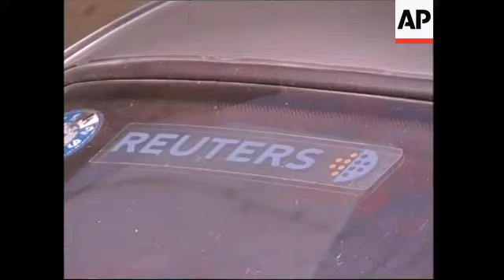WRAP US military mistakenly killed Reuters cameraman, plus Hebron rally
AGENCY POOL
Abu Ghraib - 17 August 2003
1. Various footage from Mazen Dana's camera of Abu Ghraib prison
2. Tanks coming down the road, shots ring out and camera falls to ground

AGENCY POOL
Hebron, West Bank - File
3. Still photo of Dana
4. Dana nursing facial wound

APTN
Baghdad, Iraq, 18 August 2003
5. Exterior of Reuters offices in Baghdad
6. Reuters logo on vehicle parked outside offices
7. Set up shot of Nael al-Shyoukhi - centre - with colleagues
8. SOUNDBITE: (English) Nael al-Shyoukhi, Reuters cameraman:
"I saw Mazen. He screamed one time and he was putting his hand on his chest. Fall down on the ground. And so I start screaming at him, you know, I saw him bleeding. I look at the American soldiers around us and I spoke to the same soldier who shot him. Why did you shoot him you know? We are with television. You see him with a camera, why did you shoot him? I told him, 'You shot him. Please stop the bleeding. He is bleeding too much. He was bleeding too much from the back. You shot him now you help him. Stop the bleeding'. Waited a few minutes and a medical doctor came from one of the... from an APC. They start taking first aid but he was already too much... he was already in his last moments, you know."
9.  Cut away to injured arm in bandage
10. SOUNDBITE: (English) Nael al-Shyoukhi, Reuters cameraman:
"It was completely quiet and normal. I will .. I don't understand why they start shooting at us. I don't know. It was his last day in Baghdad. He was supposed to go to Amman, meet with his wife and children for a wedding. For his nephew in Amman."
11. Set up shot
12. SOUNDBITE: (English) Lt. Kate Noble, coalition spokeswoman:
"What I can tell you is that last night an individual was engaged and unfortunately killed by the coalition  forces in the vicinity of Abu Ghraib prison. That individual was later identified as a reporter. The individual was later transported to the 28th Combat Support Hospital where he was pronounced dead on arrival. At this stage I can't give out any more information than that. His name is being withheld pending notification of his next of kin. And that incident is under investigation."
13. Exterior of building

APTN
Hebron, 18 August 2003
14. Wide of procession of cars
15. Cars slowly driving accompanied by crowd
16. Mourners carrying posters reading "Both occupations kill"
17. Various of mourners carrying a stretcher with cameras on it and poster in English reading "Don't kill the truth"
18. Mourners carrying the Palestinian flag with the photo of Mazen Dana
18. Crowd making their way to the TIPH (Temporary International Presence in Hebron) office

STORYLINE:

Fellow journalists accused U.S. troops of negligence in the shooting death of a Reuters cameraman, saying it was clear the victim was a newsman when soldiers on two tanks opened fire.

Mazen Dana, 41, was shot and killed by U.S. soldiers Sunday while videotaping near a U.S.-run prison on the outskirts of Baghdad.

The U.S. Army said its soldiers mistook his camera for a rocket-propelled grenade launcher.

The film Dana shot showed a tank driving toward him. Six shots were heard, and the camera appeared to tilt forward and drop to the ground after the first shot.

Dana was working outside the Abu Ghraib prison after a mortar attack there Sunday in which six prisoners were killed and about 60 wounded.

Witnesses said Dana was dressed in civilian clothes.

At the Reuters headquarters in Baghdad, the mood was gloomy, and journalists from different organisations converged to express condolences.